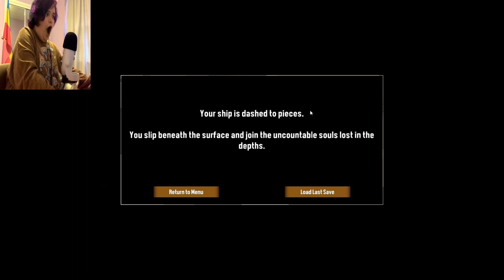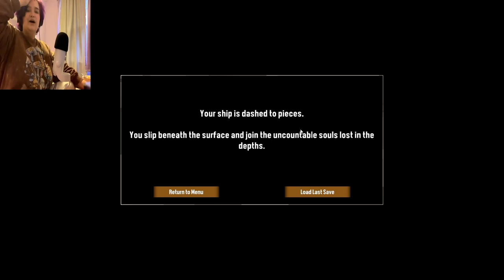THE KRAKEN!!!||Dredge PT.3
Oh, I love the bioluminescence on the Kraken at night it looks so majestic!